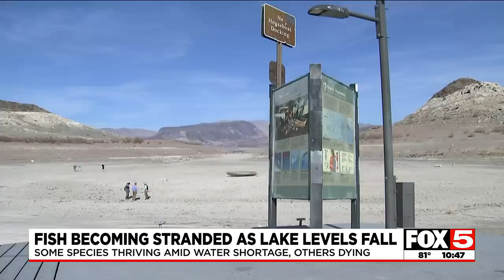Some fish thriving at Lake Mead despite low water levels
While some fish are becoming stranded as levels fall at Lake Mead, the Nevada Department of Wildlife says there are some species of fish that are thriving.